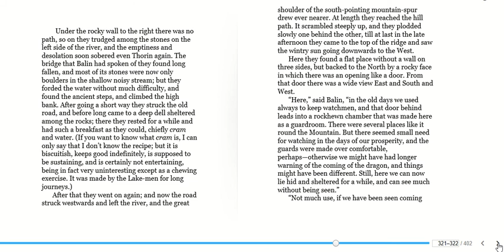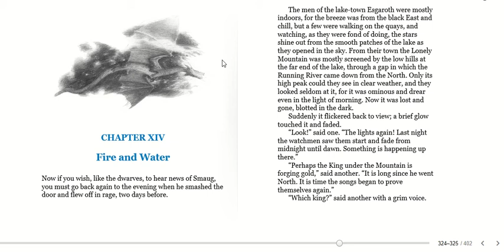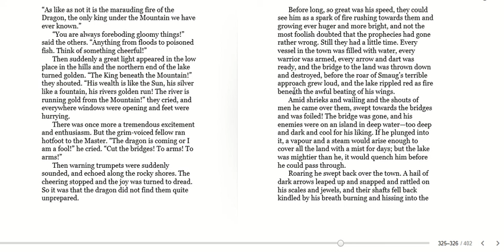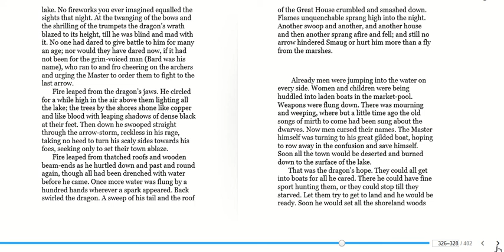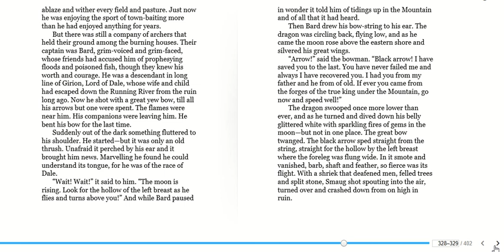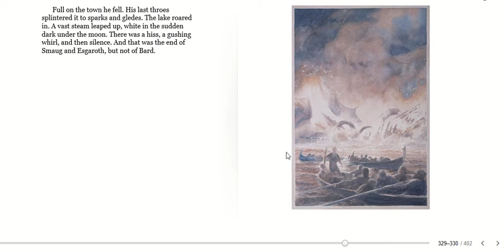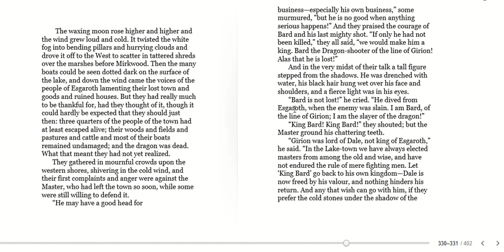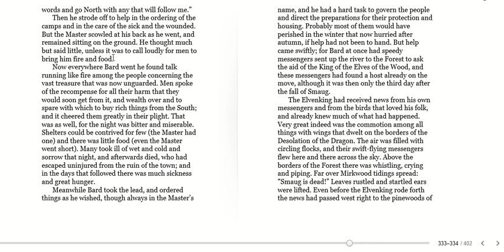Year 6 - Reading - 04 03 2021